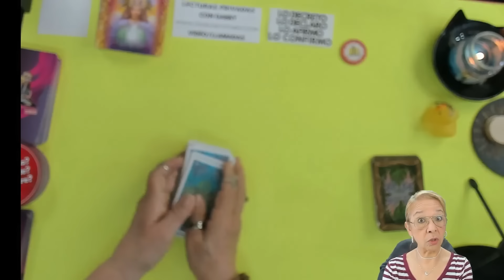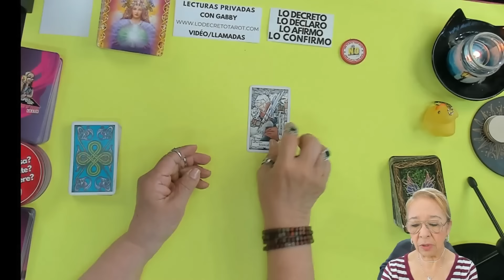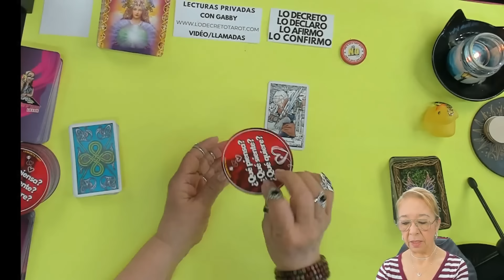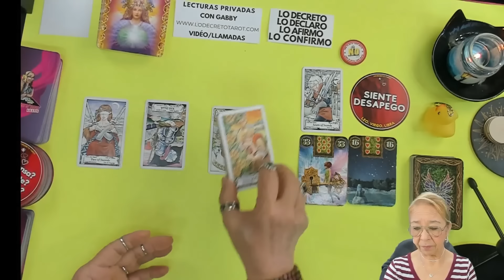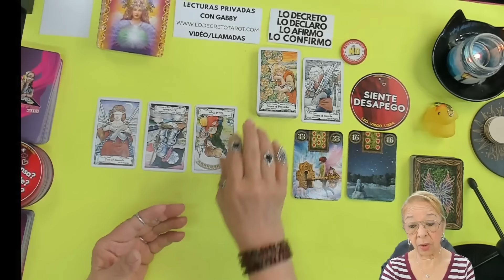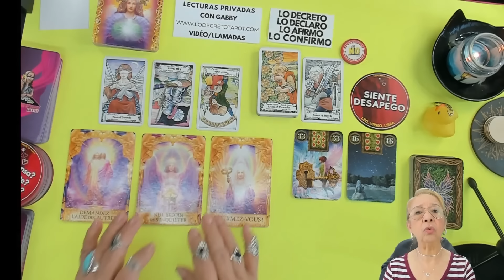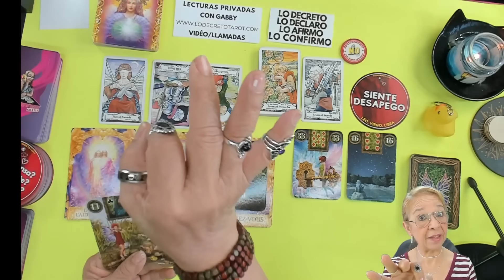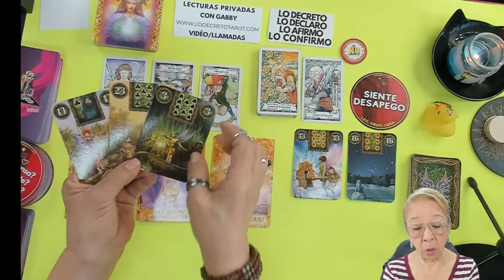PISCIS AMOR! Sabe que mueres por su amor! Pero no es capáz de cambiar!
Sabe que mueres por su amor! Pero no es capáz de cambiar!